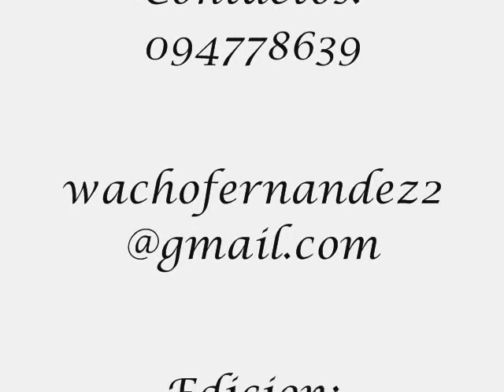Pricy Lamar - Los Migrantes